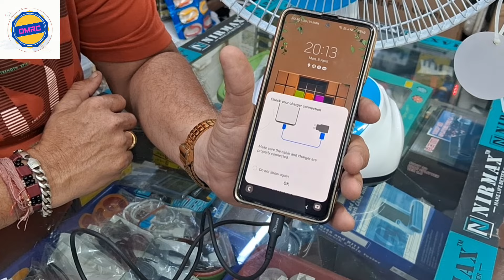12 inch Rechargeable Table Fan | acdc | Solar Panel | Battery | बैटरी पंखा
12 inch Rechargeable Table Fan | acdc | Solar Panel | Battery | बैटरी पंखा

Rico RFPRO Built in Rechargeable Battery High Speed 12 inch Multi Angle Oscillating 360 mm Silent Operation 3 Blade Table Fan (Red, Pack of 1)

Speed : 1350 RPM
Power consumption : 80 Watts
Air delivery : 5700 CMH
Extra-high air thrust
Silent Operation
Durable SAN blades

Orient Electric Wind Pro 60 Desk Fan | 400mm Table Fan | Revolutionary CTX Technology | Strong & Powerful Motor | Warranty (2 Years)  (White/Blue Tint, Pack of 1)

High-Speed BLDC Motor | Experience unparalleled efficiency with our high-speed table fan, featuring an advanced Brushless DC (BLDC) motor for powerful, yet whisper-quiet operation, making it ideal for any setting.
Type-C Charging with 12-Hour Run Time | Equipped with a robust 4000 mAh battery, this rechargeable table fan ensures up to 12 hours of continuous airflow on a single charge, complemented by the convenience of a universal Type-C cable for fast recharging.
4 Wind Speeds with Auto Oscillation | Our high-speed table fan offers four adjustable wind speeds, ensuring personalised comfort. The auto oscillation feature extends its reach, providing even air distribution in any room.
Convenient Remote Control | This rechargeable fan comes with a handy remote, allowing you to effortlessly adjust settings from across the room. Perfect for uninterrupted relaxation or work.
Eco-Friendly and Sustainable Design | Crafted with a commitment to the environment, our table fan features a natural beechwood step and a vegan leather carry strap, blending sustainability with modern design aesthetics.

BrandSonashi
Colourwhite
Electric fan designTable Fan
Power SourceBattery Powered
StyleCasual
Product Dimensions13.5D x 14W x 45H Centimeters
Sonashi 12 inch rechargeable table fan, with led light comes with feature of charging on ac/ dc .; It provide air for everyone with deep discharge & overcharge protection to save electricity and time rechargeable fan portable power source Power source: 220-240v~ 50/60hz) 6v 7.0ah sealed lead-acid rechargeable.
It has a unique multi-angle titling function which allows us to set the angle as per the comfort and requirement which feel the refreshing cool breeze even when there is no electric power.
This is an oscillation function with the knob, the oscillation fan provides better cooling because it rotate, and thereby allowing air flow around the room, the fan is portable very easy to carry it can also be used in outdoors as it works on battery too
This rechargeable table fan has a twin ac-dc function. Charge it for 24 hours before initial use and then turn on the dc mode when there is a power failure. Working time high speed 3-4 hours, medium speed 5-6 hours, in low up to 7 hours.
Mounting Type: Free Standing; Material Type  Plastic; Controller Type Button Control
See less

Sonashi Rechargeable Desk Fan SRF-712 [White] 12 Inch. Table Fan With 3 Speed Switch, Led Night Light | Electronic Appliances For Home, Workplace

battery fan

battery fan price

battery fan for baby

battery fan for home

battery fan bajaj

Bajaj Pygmy Mini - Desk fans

battery fantasy app

battery fan and light

battery fan for kids

बैटरी फैन

battery fan big size

rechargeable table fan livon 14 inch blade

rechargeable table fan livon

rechargeable table fan

rechargeable table lamp

rechargeable table fan price

rechargeable table lamp for study

rechargeable table clock

rechargeable table fan with led light

rechargeable table fan with built-in battery

rechargeable table fan project

rechargeable table fan

rechargeable table fan with dc motor

rechargeable table fan explanation

rechargeable table fan speech

table fan

table fan price

table fan high speed

table fan below 1500

table fan under 1000

table fan price in kolkata

table fan crompton

small table fan

table fan wattage

टेबल फैन

fan ac dc

fan ac dc price in pakistan 2023

fan ac dc price in pakistan 2024

fan ac dc circuit

fan ac dc price in pakistan 2022

fan ac dc motor

khursheed fan ac dc

pak fan ac dc

royal fan